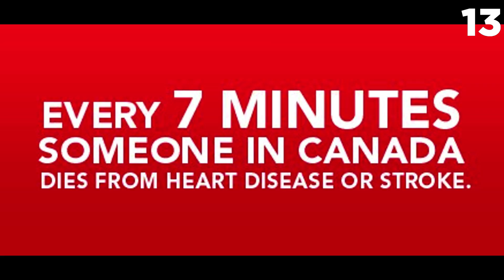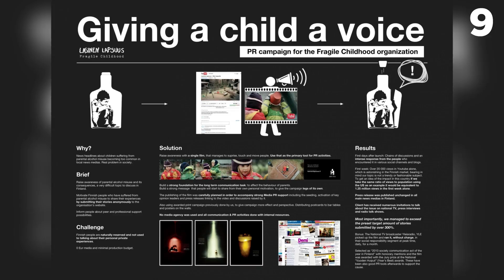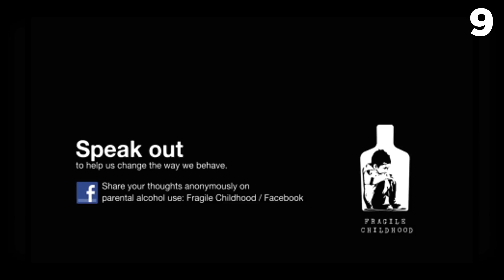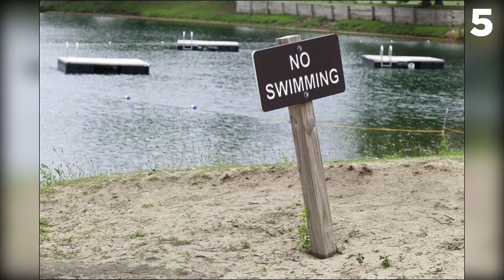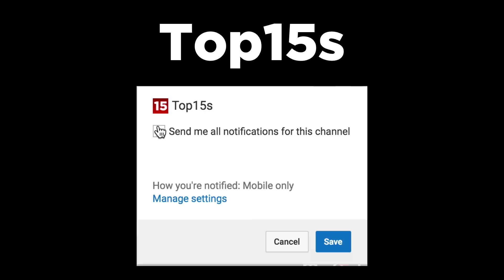Top 15 Scariest Commercials That Actually Aired On TV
The list of scariest commercials that aired on TV:
“Hashtag” Pub Loo Shocker
Levi’s Evolution
The Undeading
Phones 4U
Japanese Tire Commercial
Kinder Surprise Commercial of Nightmare
Fragile Childhood – Monsters
Ronald McDonald Debut
Bad Breath Kills
The Heart, She Holler
Dark and Lonely Water
Baby Secret
Halloween Candy
The Judderman
PS3: Baby